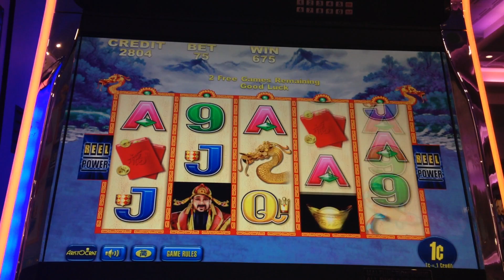Cho Sun Do Slot Machine Bonus Big Win